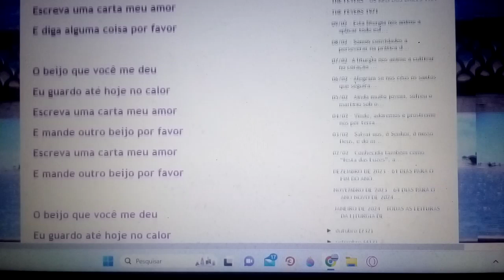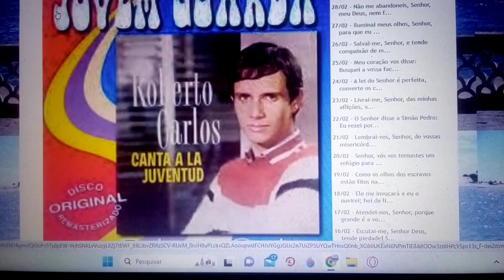Escreva uma carta meu amor. Ensaio Cover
Se inscrevam, curtam, compartilhem, comente, obrigado.